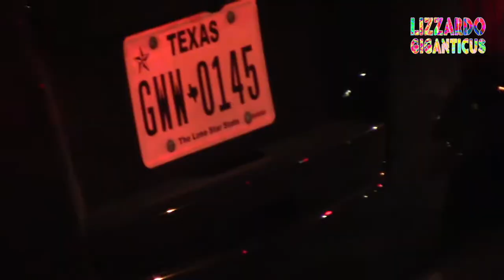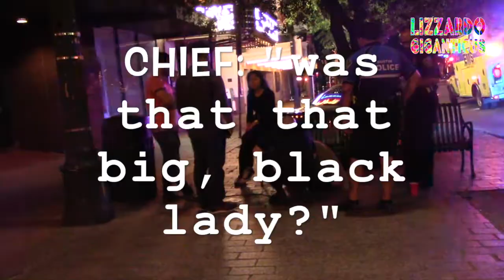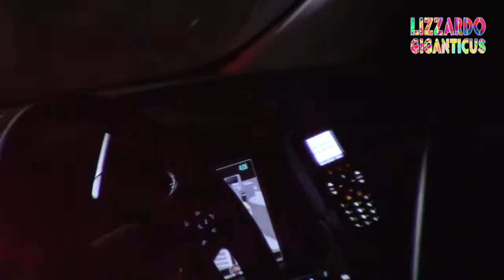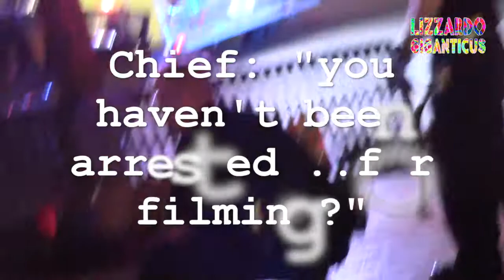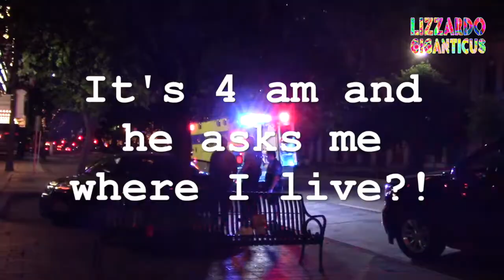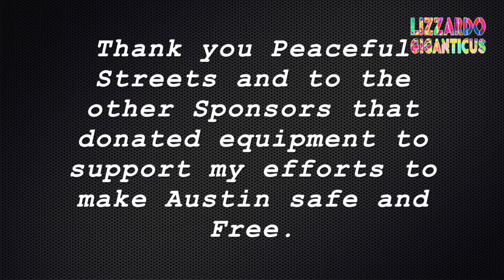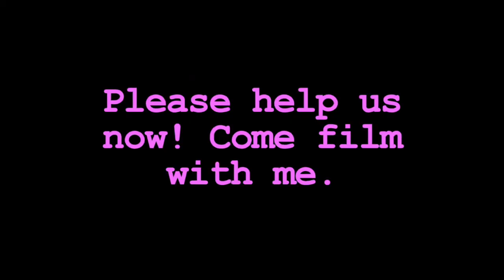Chief Hubert creepy late night stop on Congress Where do you live Julian?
What the fuck is wrong with Austin cops, and their leadership?  You're a Federal Agent, look up my address. I'm not stupid. I know who you are and what you are capable of

Look up Federal Fusion Centers. Chief Hubert Acevedo is now the head of the Austin Regional (multi-state) Fusion Center for federal intelligence information sharing of Citizens data for non-criminal issues and spying on Citizens like you and I.

We all know who you are Hubert. And we know where you live and how much you make. It's Public Record after all. Creeper.